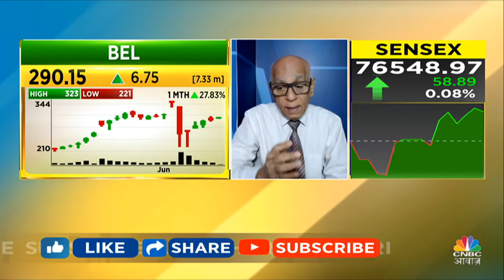Modi 3.O Cabinet Update के बाद BEL और बाकी Defense Stocks को लगे पंख, आपने लगाया पैसा? | Business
Experts से समझें कहां निवेश आपको दिलाएगा Double Profit

n18oc_business